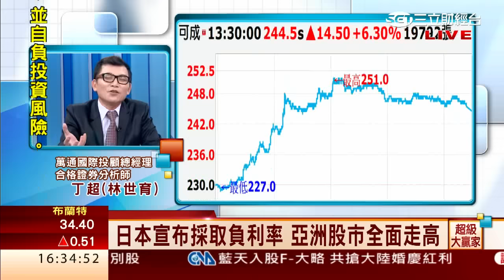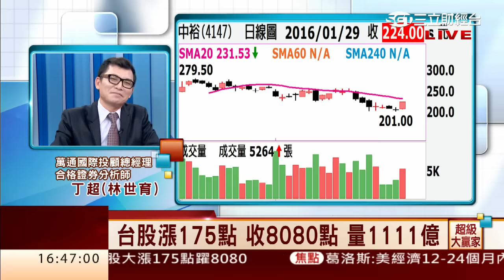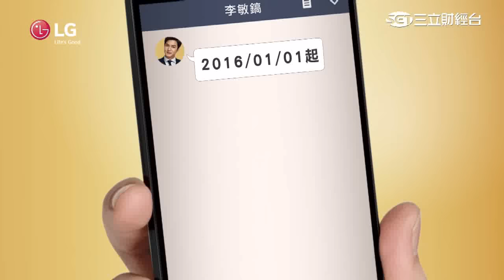丁超(林世育)-0129 大盤反彈又快又急 上漲力道受阻在下週∣超級大贏家∣三立財經台CH88